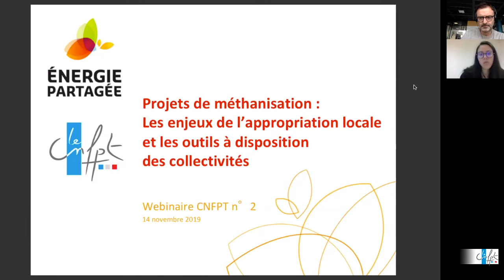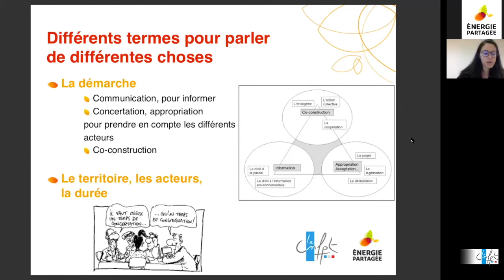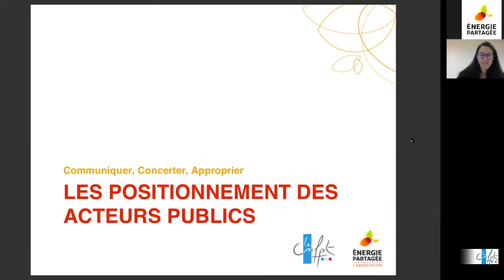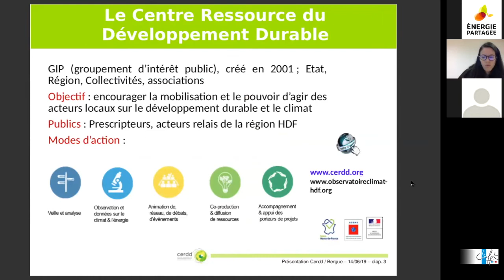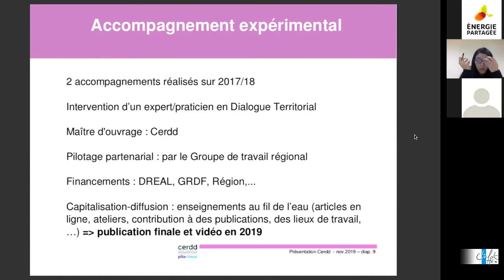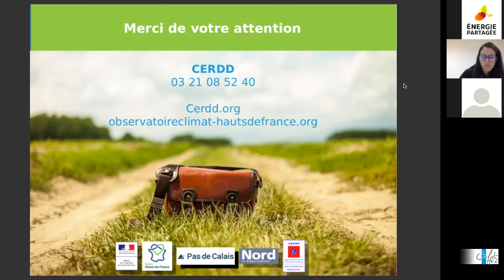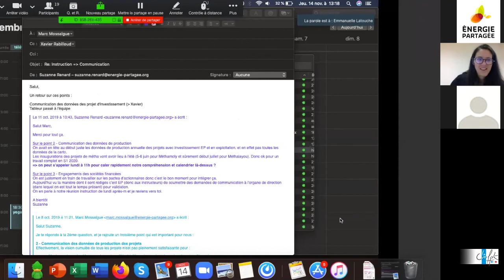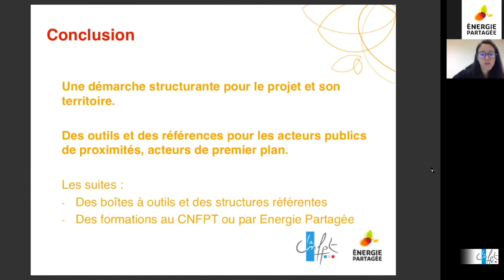Webinaire métha 2/2 : les enjeux de l’appropriation locale et les outils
2ème webinaire (sur 2) organisé en partenariat avec Énergie Partagée.
Ces webinaires introduisent une formation. Ils permettent de comprendre les bases du montage de projet, le rôle des acteurs et, dans ce second temps, les enjeux de l’appropriation locale et les outils à disposition des collectivités.